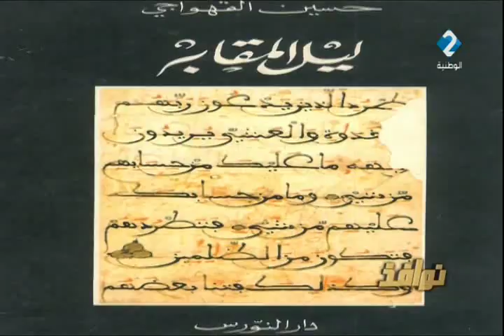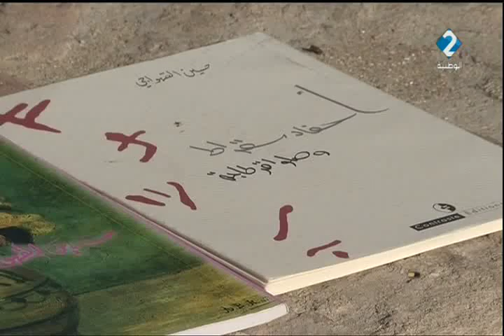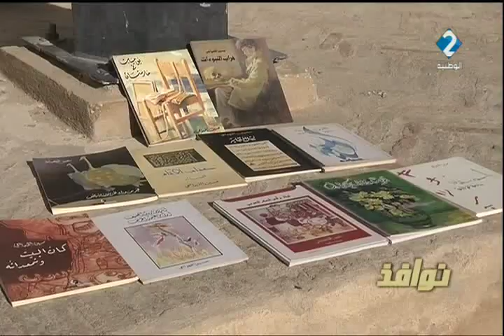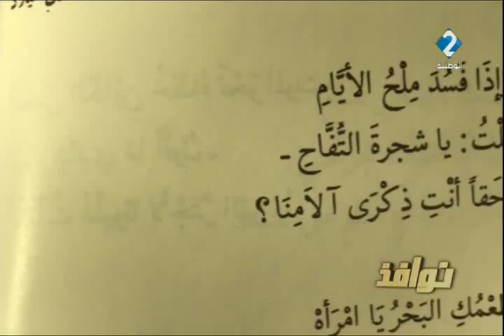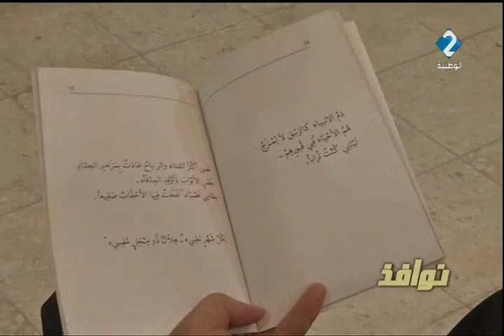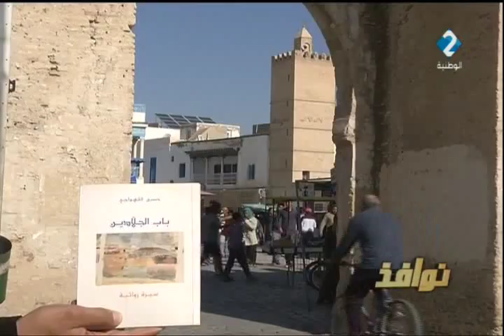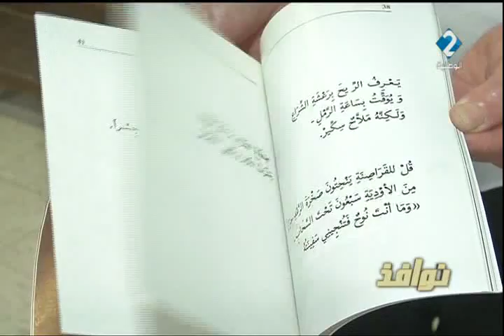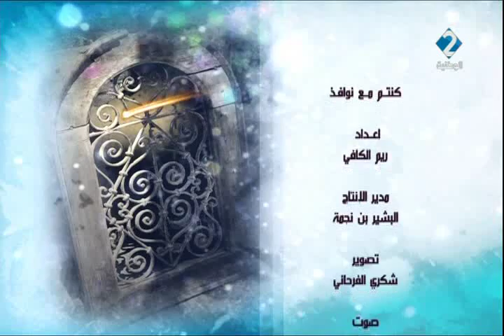برنامج نوافذ ليوم 20 / 11 / 2017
برنامج نوافذ